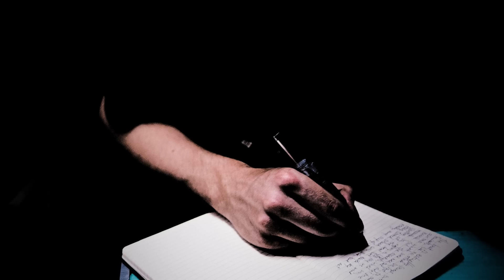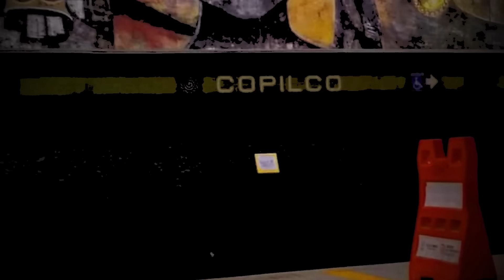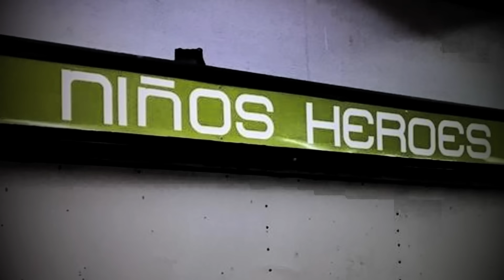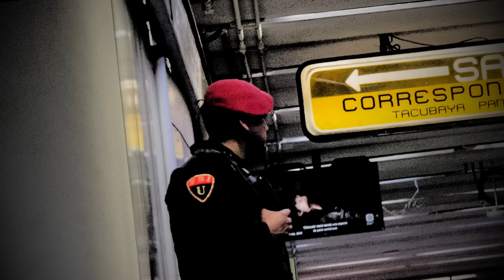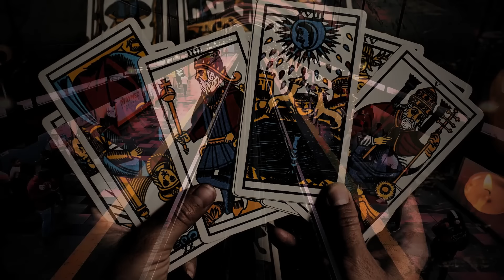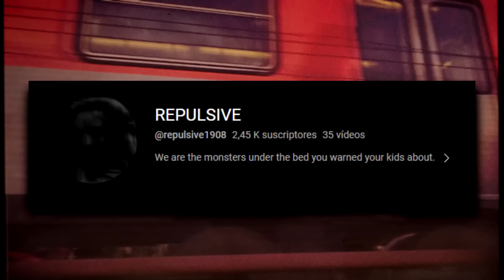LOS FANTASMAS DEL INCIDENTE DE LA LINEA 12 - HISTORIAS ATERRADORAS DEL METRO DE LA CDMX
Hoy te cuento dos experiencias sobrenaturales acontecidas en el metro de la ciudad de mexico, historias que tienen que ver con uno de los acontecimientos mas lamentables que rodean a este medio de transporte y el cual sucedio en tiempo reciente, quedate por que el video del dia de hoy viene fuerte...